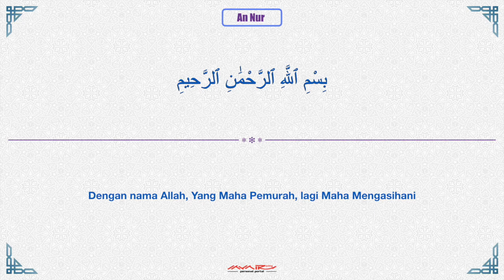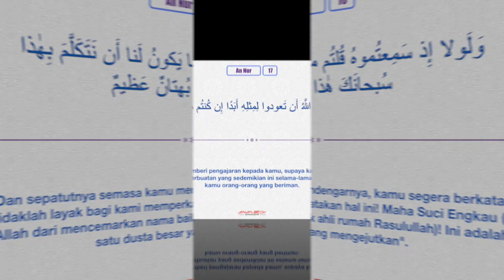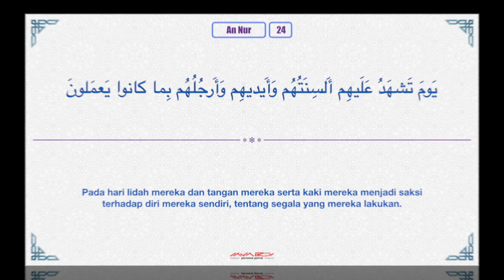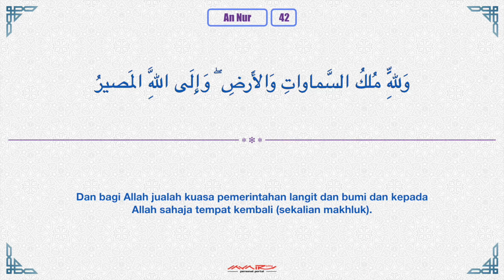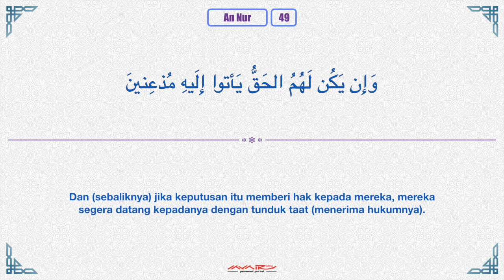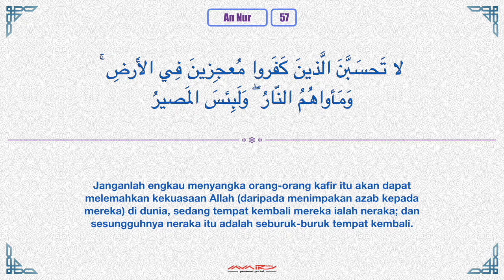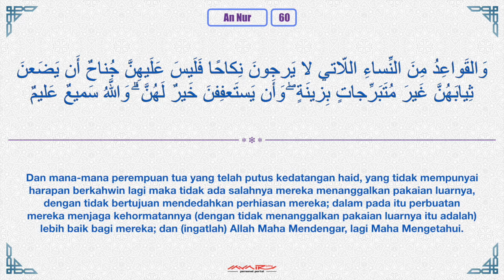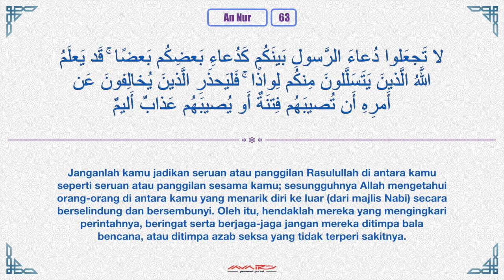Al Quran - Surah An Nur - Terjemahan Bahasa Melayu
Semoga kita semua mendapat pahala mendengar dan pahala membaca bersama terjemahan Al Quran ini. Anda boleh share bersama rakan-rakan serta saudara tersayang. Semoga kita semua mendapat manfaat yang besar. InsyaAllah.

Semua bacaan surah Al Quran ini TIDAK akan ada sebarang IKLAN. Jadi anda boleh menghayatinya tanpa sebarang gangguan. Minta maaf sebab saya perlu tutup ruang komen untuk mengelakkan sebarang tulisan yang mungkin tidak sedap untuk dibaca. Anda boleh klik button like tanda menyokong.

Al Quran kalimah suci Allah.
Dengarkanlah.
Hayatilah.
Fahamilah.

Reciting Credit To : Injaz Digital